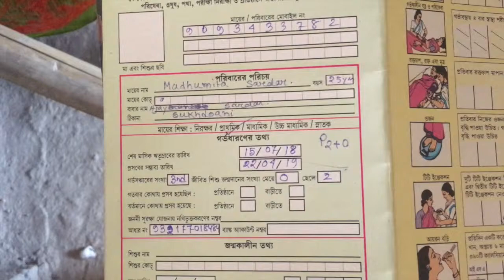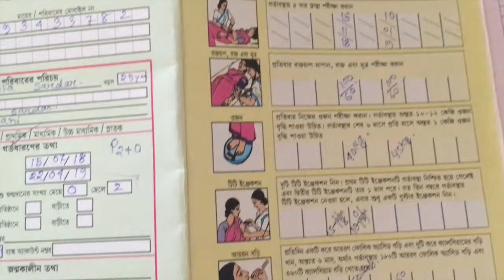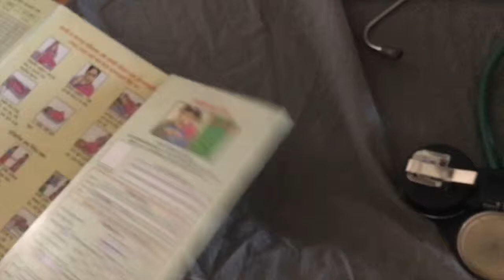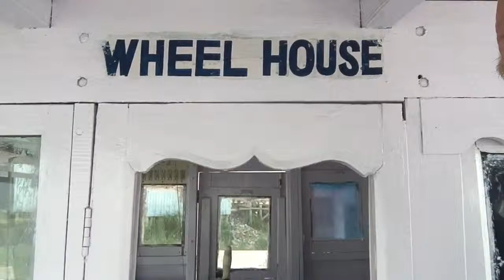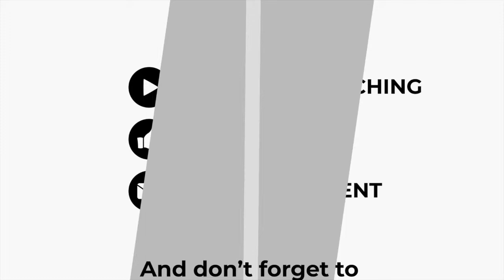SHIS Indien Folge 10 "Die Boat Clinic" | PERFORMANCE DOC 2